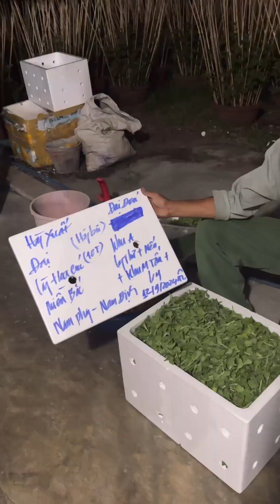Hoa Cúc Giống Đại Đóa Pha Lê Rễ Và Mầm Cúc Sống Ninh Giang Khánh Hòa A Nhàn Xuất Nam Định Miền Bắc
Hoa cúc giống a nhàn